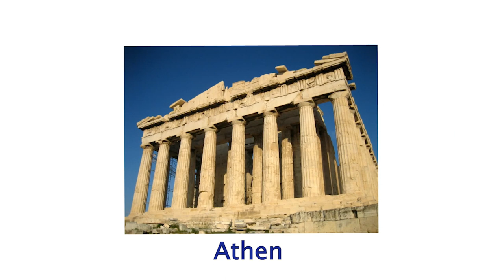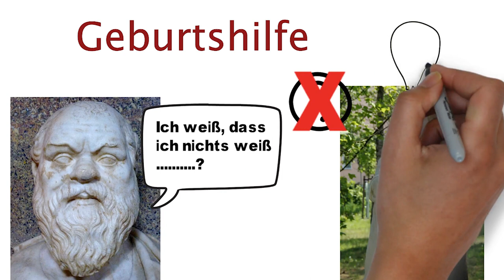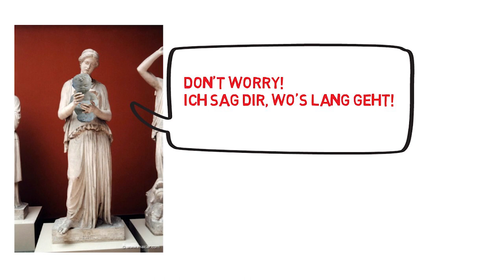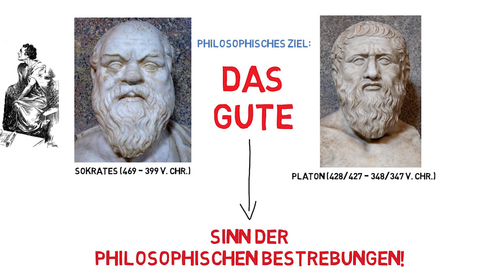"Sokrates und die Mäeutik" - Ethik einfach erklärt -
Die `Mäeutik´ (= Hebammentechnik) war Sokrates bevorzugter und geschickter Stil der Gesprächslenkung, um dem jeweiligen Gesprächspartner zu wichtigen Erkenntnissen zu verhelfen und zu fördern.
Hier das Lernvideo der Schüler des Gymnasiums Feuchtwangen mit ihrer Lehrpädagogin Dr. Barbara Haas  im Schuljahr 2017/18 (Lehrplan: Ethik 10)